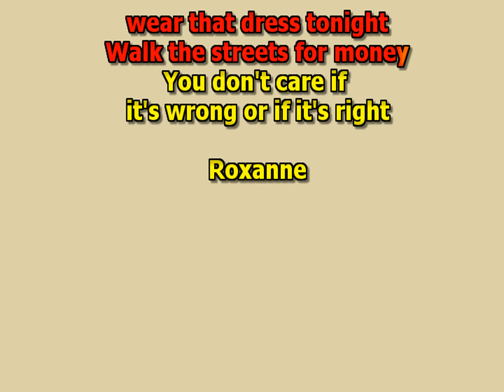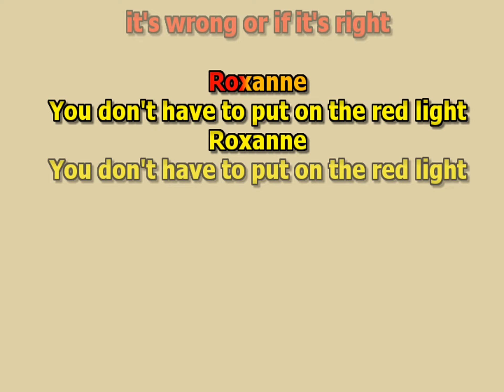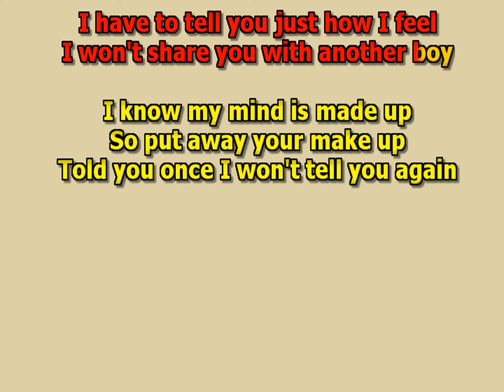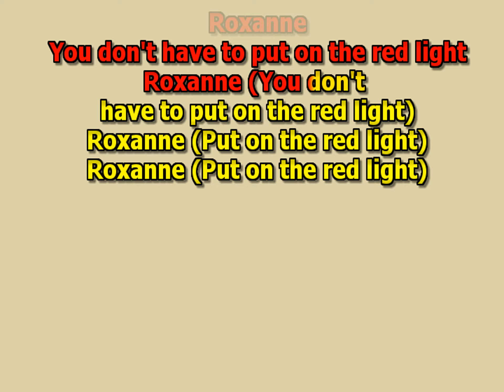Roxanne The Police best karaoke instrumental lyrics cover